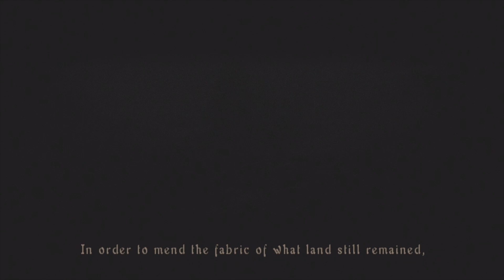Demon's Souls, Episode 004 - The Nexus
Demon's Souls: Young Guru Through The Colourless Deep Fog, Ep. 004
Young returns to the Nexus and discovers the purpose of his journey.

Demon's Souls is an RPG developed by From Software.